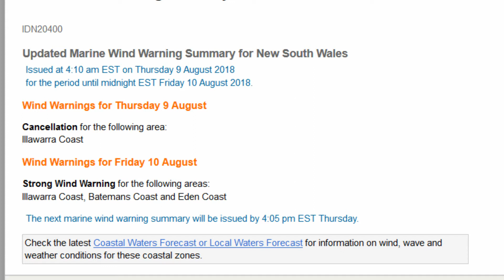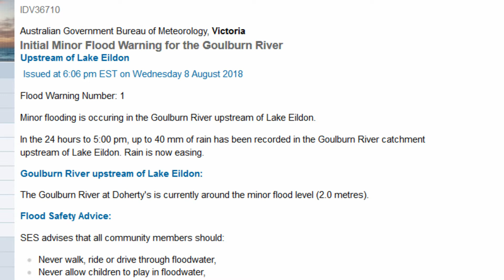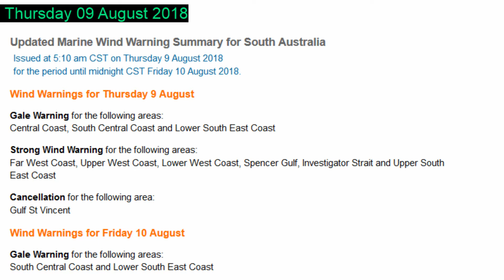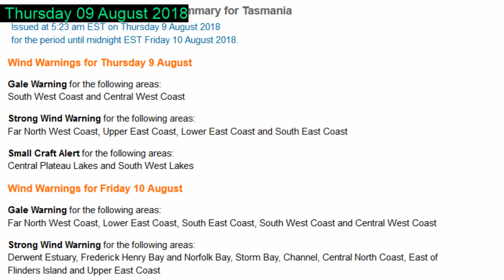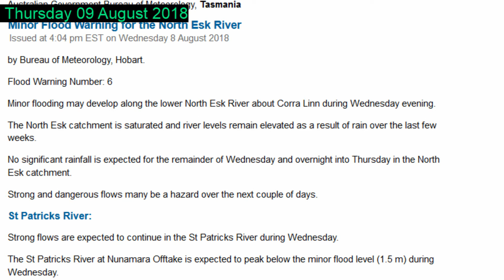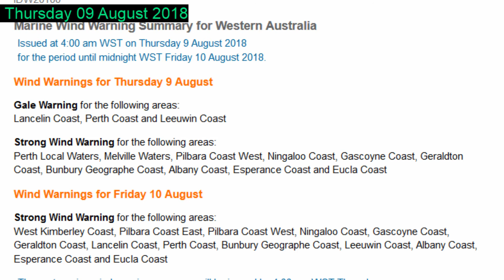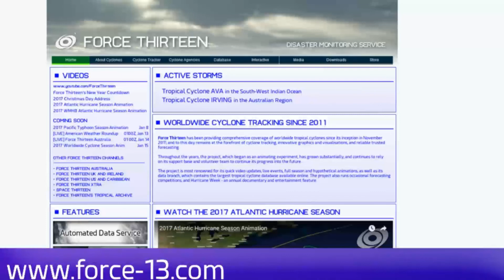A look at various BOM warnings in place for Thursday 9 August 08:44 AEST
Warnings current:
Fire Weather Warning for Darwin and Adelaide River fire forecast area.
Western Australia
Warnings current:
Marine Wind Warning Summary for Western Australia,
Severe Weather Warning for South West and parts of Lower West and South Coastal districts. ,
Warning to Sheep Graziers for Central West, Lower West, South West, South Coastal, South East Coastal, Great Southern and Central Wheat Belt forecast districts,
Fire Weather Warning for Gascoyne Inland fire weather district,
Flood Warning Summary (WA),
Initial Flood Watch for the Central West, Lower West and South West Districts.
South Australia
Warnings current:
Marine Wind Warning Summary for South Australia.
Queensland
Warnings current:
Marine Wind Warning Summary for Queensland.
NSW and ACT
Warnings current:
Marine Wind Warning Summary for New South Wales.
Victoria
Warnings current:
Marine Wind Warning Summary for Victoria,
Flood Warning Summary for Victoria,
Initial Minor Flood Warning for the Goulburn River.
Tasmania
Warnings current:
Marine Wind Warning Summary for Tasmania,
Minor Flood Warning for the North Esk River,
Final Flood Watch for north west, north and southern catchments .